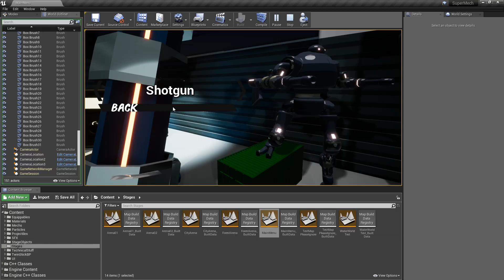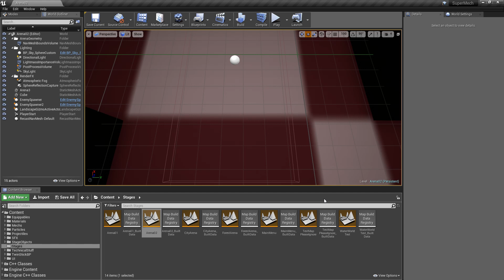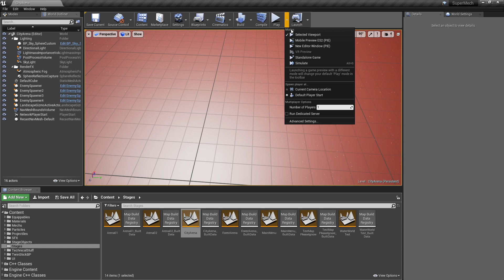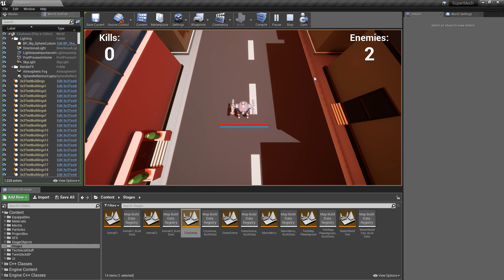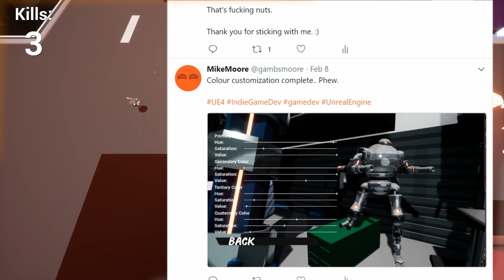An Infinite Unreal City! - Developer Diary - Part 3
I tried to cut down the rambling in this one. I had a lot of fun editing it! I also edited the fuck out of it, as you're going to be able to tell.

Supermech is being developed using Unreal Engine 4, and Blender.

Hey there, thanks for coming down here, it's nice to see you :)